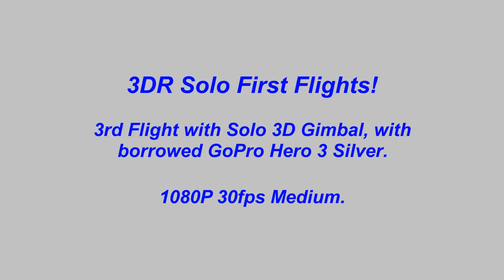3DR Solo 5th Flight 3rd with 3D Gimbal 16 04 16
Just getting to know my Solo.